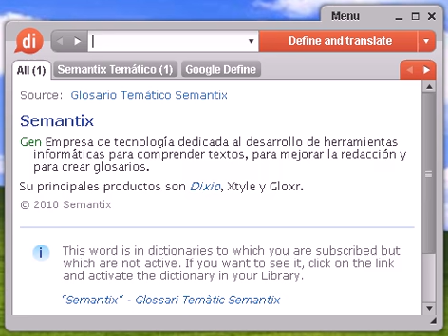Definición de mitomanía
mitomanía, diccionario, define, definir, significado, español, castellano, Dixio, mitomanías